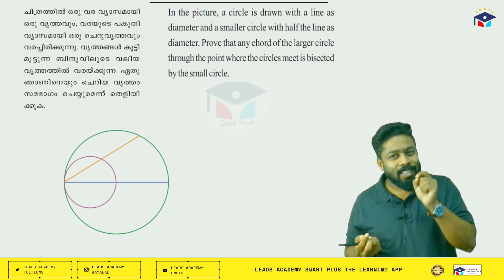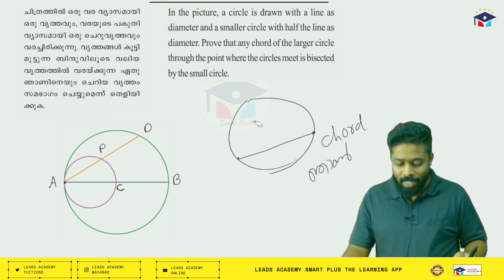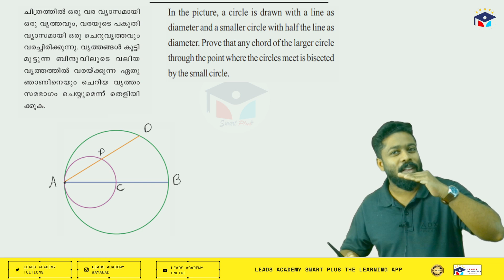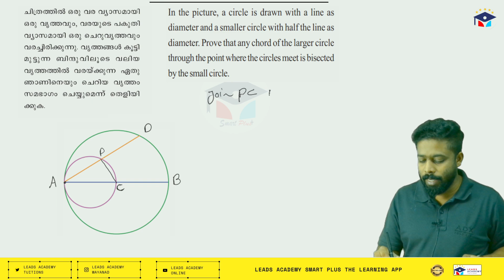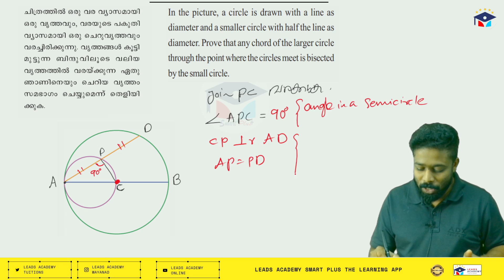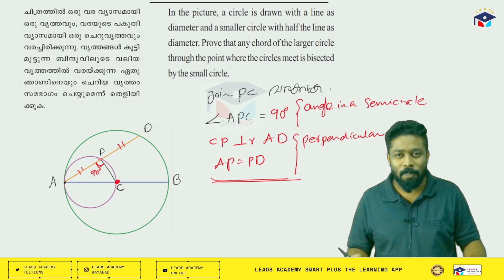Circles | Chapter 2 | Class 10 | Kerala Syllabus SCERT|Page number 42 question 4|malayalam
Welcome to Leads Academy Tuitions! In this video, Mr. Libin Dileep will teach the second chapter of Class 10 Mathematics, "Circles," based on the Kerala SCERT syllabus. Mr. Libin Dileep explains mathematical concepts in an easy and engaging way, ensuring that every student can understand and master the topic.

In this video, you will learn:

The basic properties and definitions related to circles.
Key theorems and proofs involving circles.
Solving problems related to tangents, chords, and arcs.
Practical examples and exercises to reinforce your understanding.
Tips and techniques to solve circle-related questions effortlessly.

Expert teaching by Mr. Libin Dileep from Leads Academy Tuitions.
Simple and clear explanations suitable for all students.
Perfect for Class 10 students preparing for the Kerala SSLC exams.
Helps build a strong foundation in mathematics.
Don't forget to:

For more information and online classes, visit our app: Leads Academy Smart Plus

YouTube: Leads Academy Tuitions Online